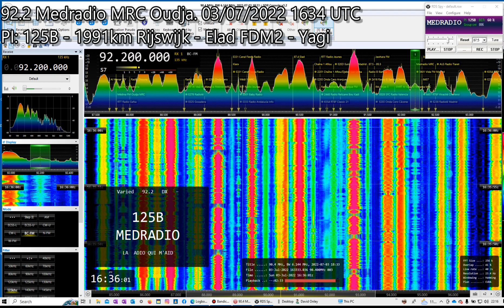92.2 Medradio Oudja MRC 3/7/2022 1634 UTC. Pi:125B. 1991km Rijswijk, Netherlands. Elad FDM2 - Yagi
Sporadic E reception from Rijswijk, The Netherlands